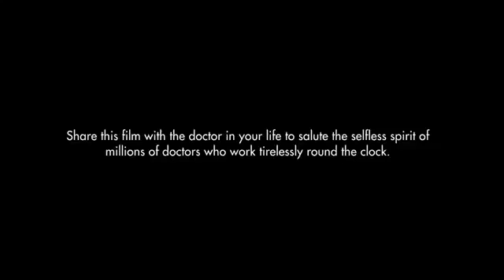Life of Doctor's.. heart touching inspiring story